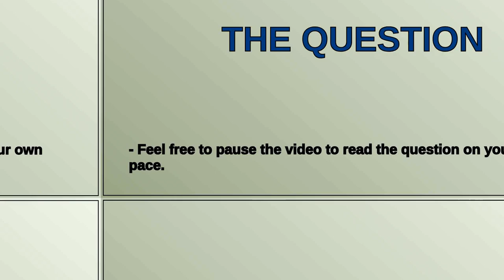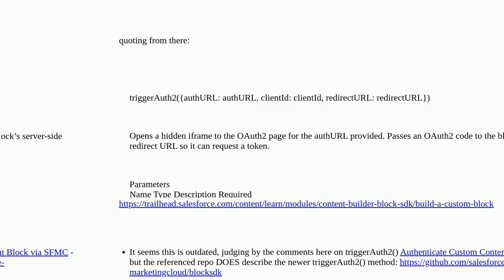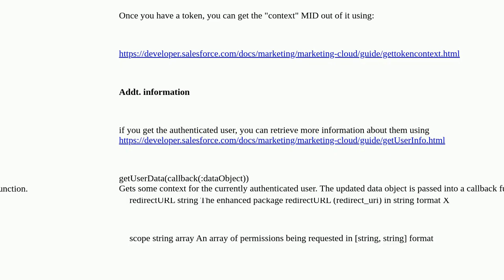Salesforce: Can i get marketing cloud's domain in journey builder custom activity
Can i get marketing cloud's domain in journey builder custom activity

A special thanks goes out to the community

  marketing-cloud